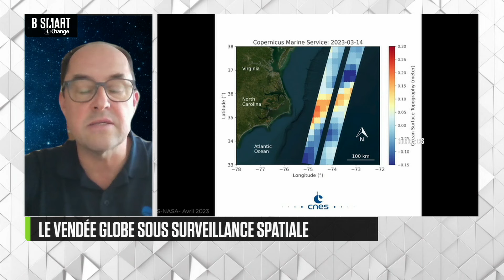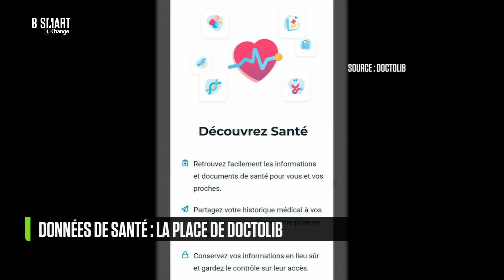SMART TECH - Le Vendée Globe sous surveillance spatiale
Le 10 novembre dernier, des dizaines de solitaires ont pris le départ de la 10e édition du Vendée Globe. Une course emblématique mais dangereuse ! En effet, pendant la compétition, les marins naviguent près de l'Antarctique, une zone bondée d’icebergs. Et c’est ici qu’intervient CLS, filiale du CNES et de la CNP qui cartographie les glaces à l’aide de satellites pour anticiper les trajectoires des icebergs. Retour sur cette entreprise, partenaire de la première heure du Vendée Globe qui a été chargée de la surveillance des icebergs menaçant la route des skippers.